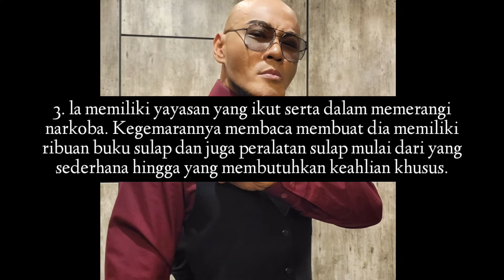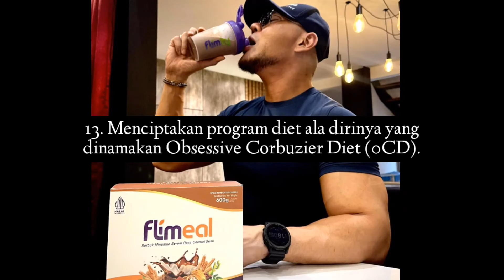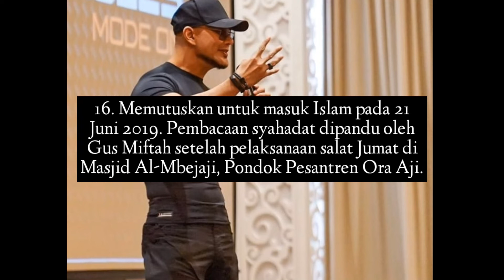Fakta Deddy Corbuzier